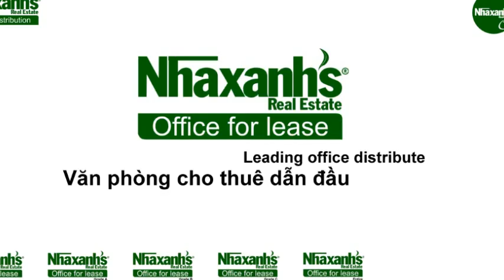Văn phòng cho thuê giá rẻ tại khu vực trung tâm, Tp.HCM